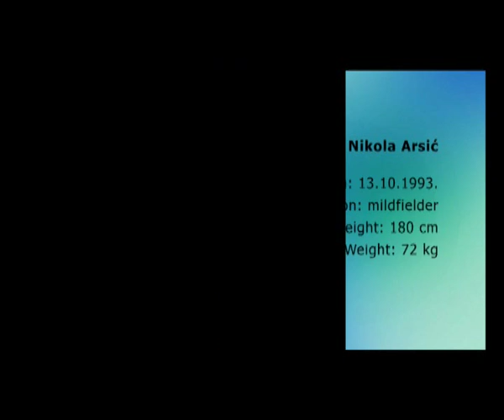Nikola Arsic midfielder